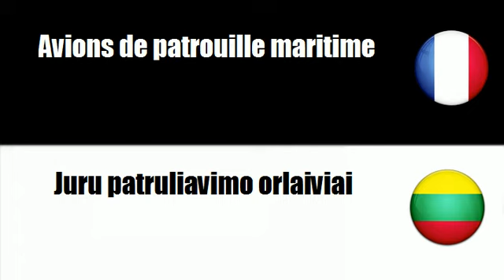# Lietuvos=Prancūzų # Tema = Karo orlaiviai